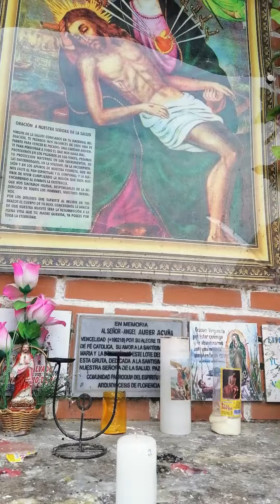Corto de la Caminata a la Gruta | Florencia - Caquetá | Resumen